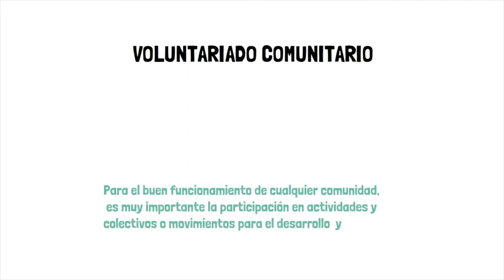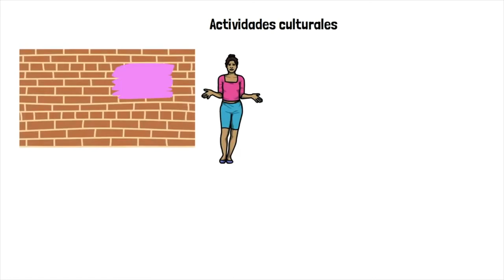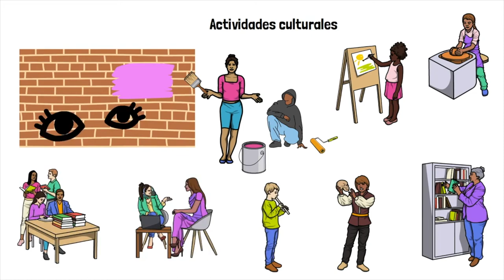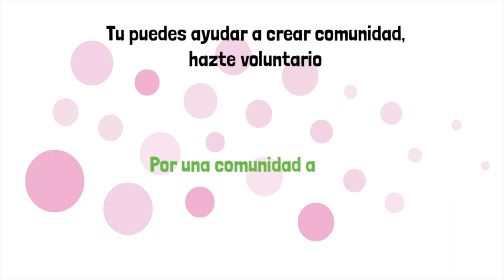Voluntariado comunitario. Associació Blue Beehive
Este vídeo explica qué es voluntariado comunitario. Se trata de uno de los 10 vídeos que explican los tipos de voluntariado. Se enmarca en un programa de sensibilización a jóvenes desarrollado por la Associació Educativa i Cultural Blue Beehive de Ibi (Alicante, España). Este programa de promoción del voluntariado a jóvenes que ha sido subvencionado por el Ayuntamiento de Ibi.